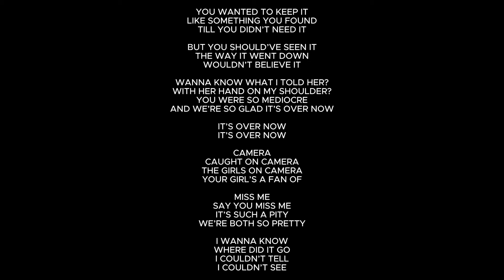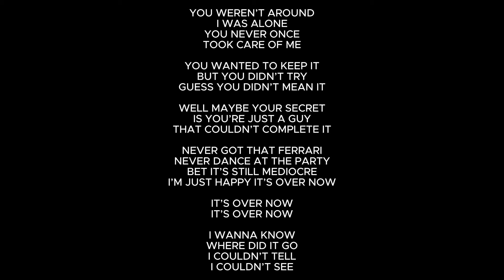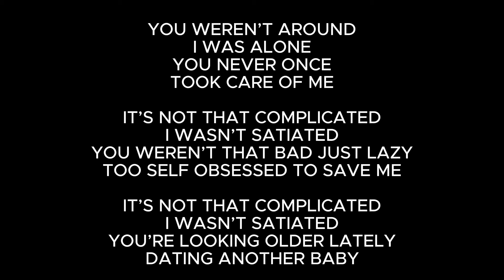Billie Eilish - L’AMOUR DE MA VIE